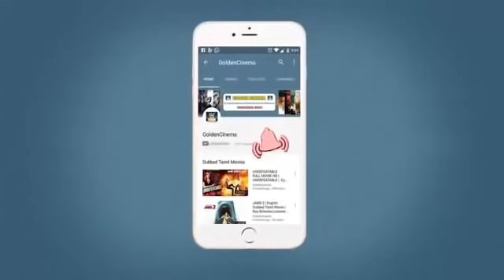டி.எம்.எஸ் இசையில் சிவாஜி பாடல்கள் | T.M.S VOICE | SIVAJIGANESAN SONGS | Sivaji Hits | TMS Hits | HD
Winnerr Cinemas